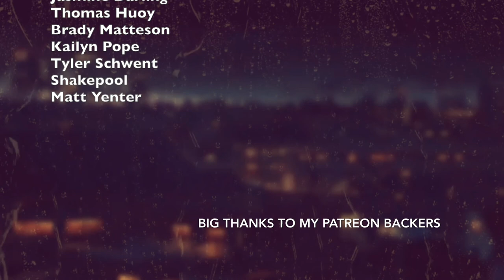Cibo Matto - Hotel Valentine (7 Years Later)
I'm finally talking about this after gassing it up for years